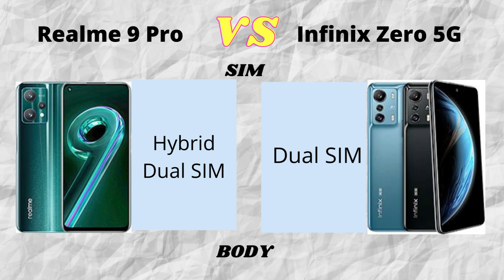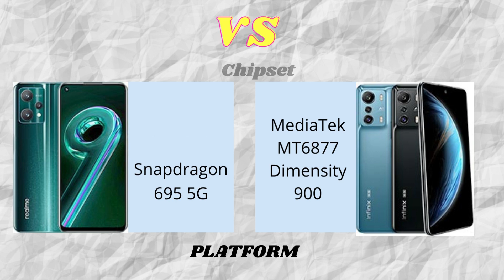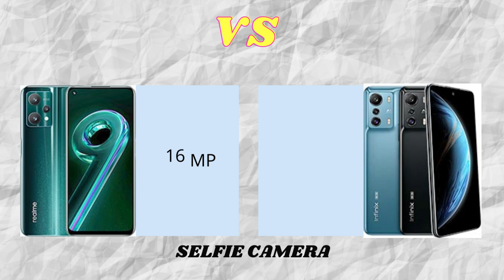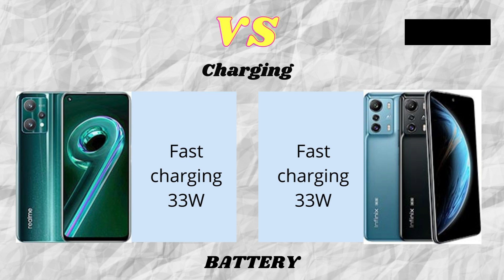Realme 9 Pro Vs Infinix Zero 5G